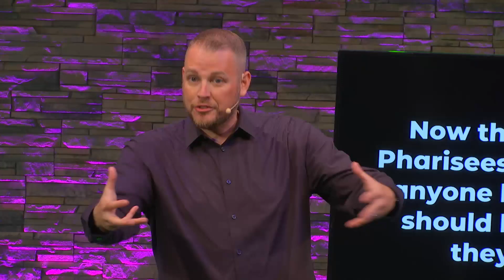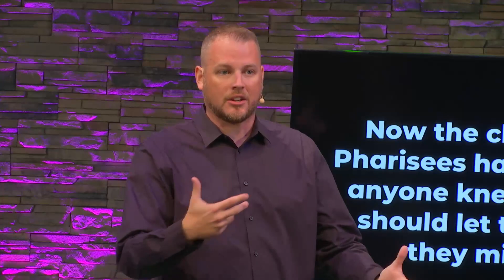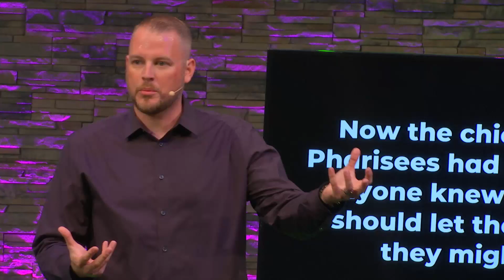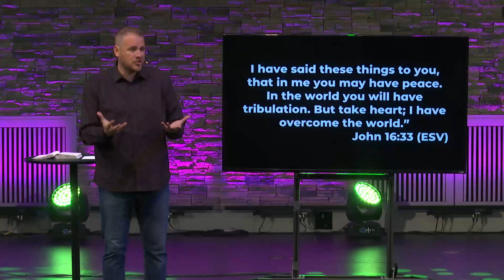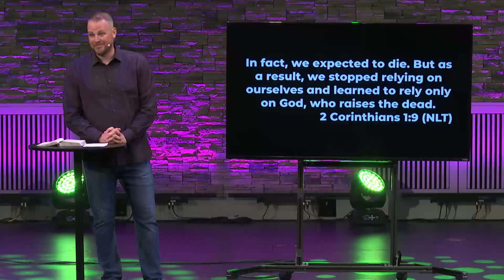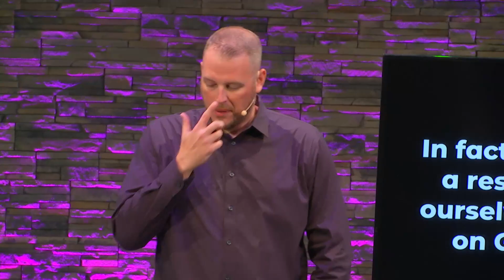Jesus and Accusers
Messy Series - John 11:45-12:8